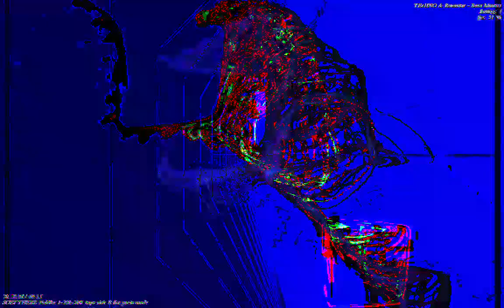[EPILEPSY WARNING] Movie 23 01 13 13h57m50s